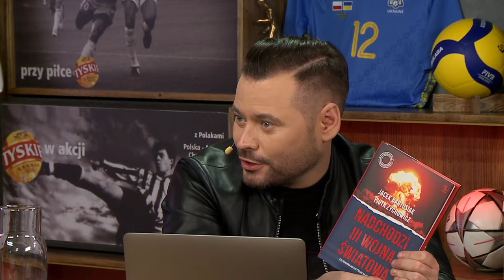HEJT PARK - PRZEJDŹMY NA TY 297 - PIOTR ZYCHOWICZ, JACEK BARTOSIAK I KRZYSZTOF STANOWSKI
✅ Chcesz pomóc lub potrzebujesz pomocy? Wejdź na
Piotr Zychowicz, Jacek Bartosiak i Krzysztof Stanowski zapraszają na HejtPark - Przejdźmy Na Ty!